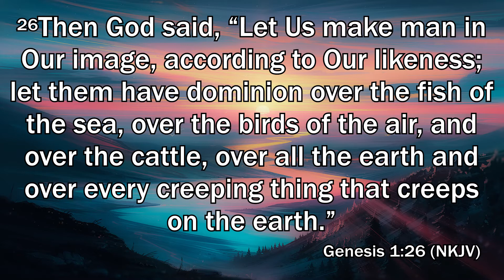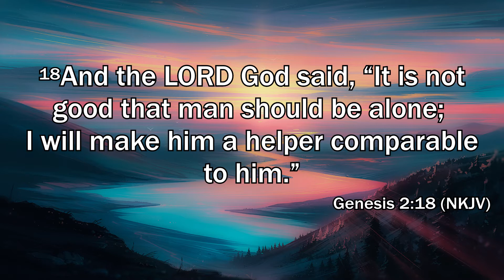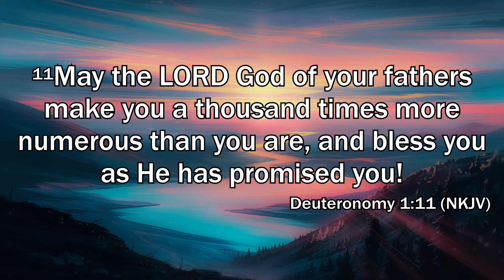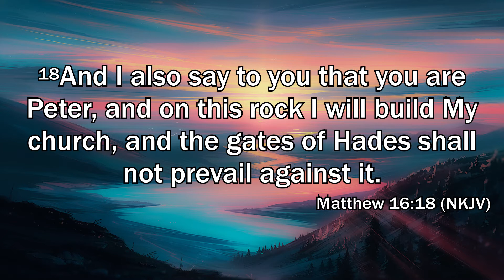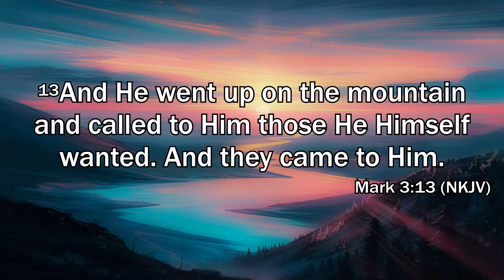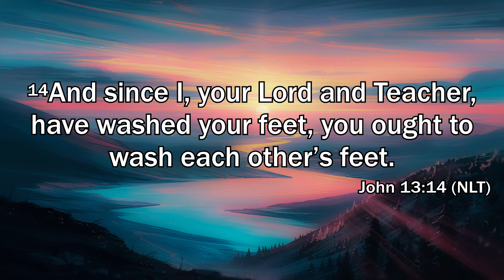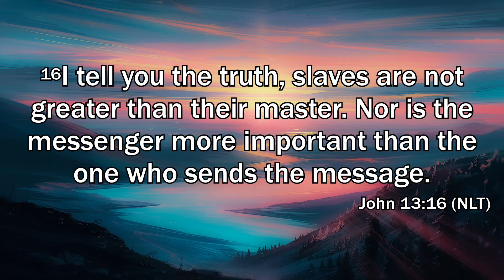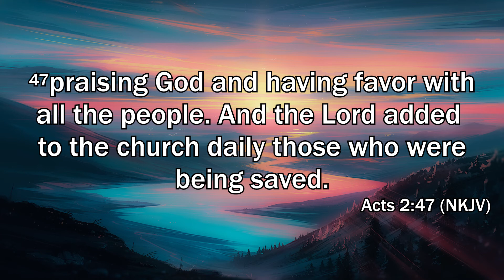Togetherness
-Notes-
Genesis 1:26, Genesis 2:18, Deuteronomy 1:11-15, Deuteronomy 1:11-15, Mark 3:13-15, Acts 2:40-47

-About-
Pastor Corey Berti
Silver Valley Worship Center (2.13.22)